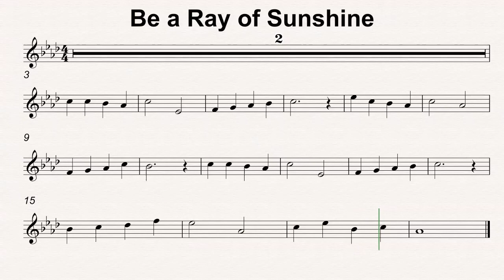Ab Maj 44 Be a Ray of Sunshine 90bmp